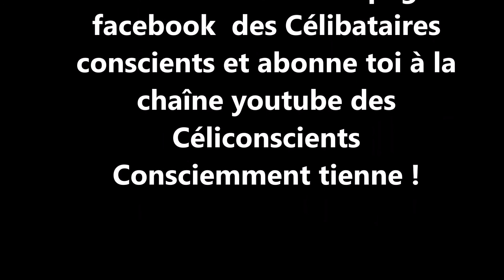Délires d'une célibataire !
Oui comme tu peux le voir dans cette vidéo, l’autodérision est une antidote qui permet de prendre du recul et dédramatiser...

De la "Célibatite" à la "Célibconscience"  ! oui c'est possible ! Passer de la victimite à la responsabilité ! Faire du célibat une opportunité pour se mieux se connaître ! On peut se faire accompagner de différentes manières sur ce chemin de la connaissance de soi. La grande question c'est  ; QUE VEUX TU VRAIMENT ? Qu'es tu prêt à mettre en place pour l'obtenir ?   Au plaisir de lire tes commentaires ;)